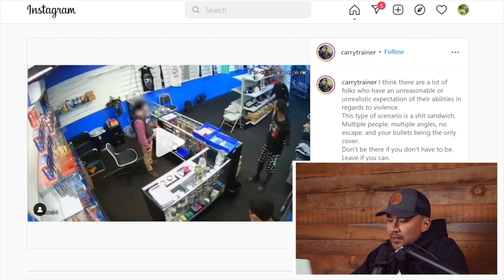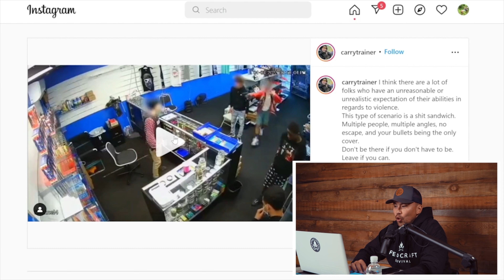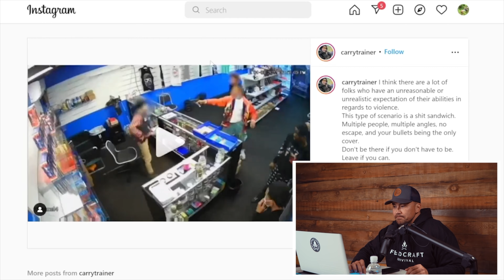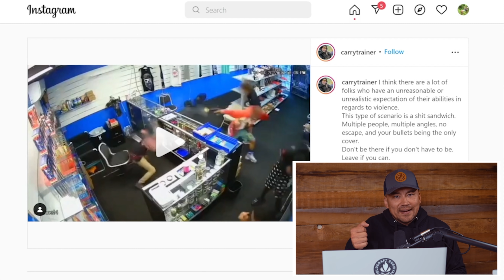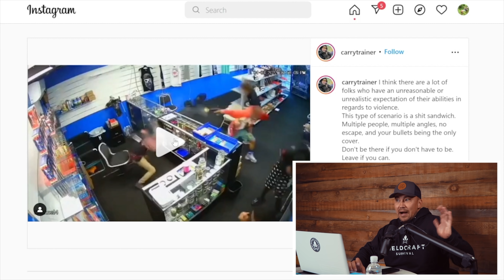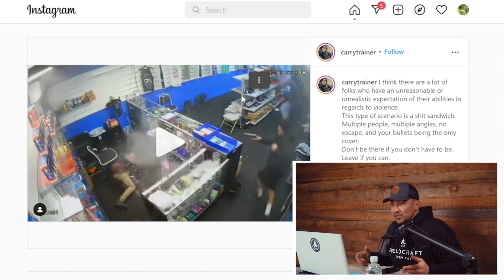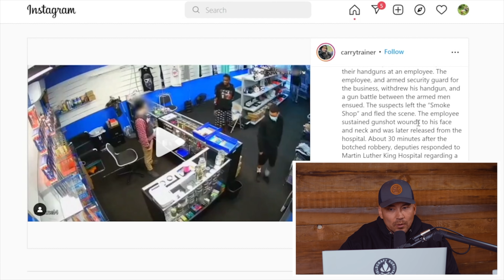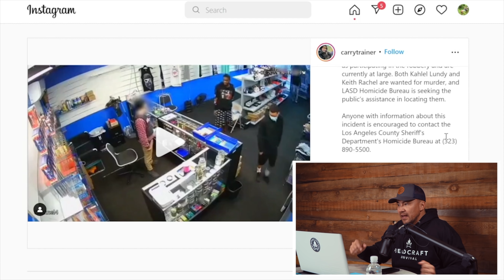In self-defense, you''re always BEHIND THE CURVE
On this episode, Fieldcraft Survival's CEO Mike Glover reacts to an attempted robbery in Los Angeles.

This series serves as an 'after-action report' for the everyday civilian that's looking to learn beyond the flat range.